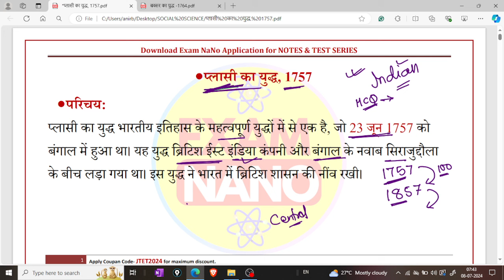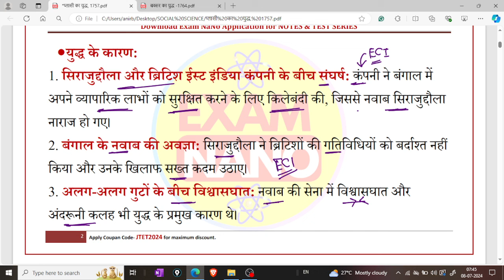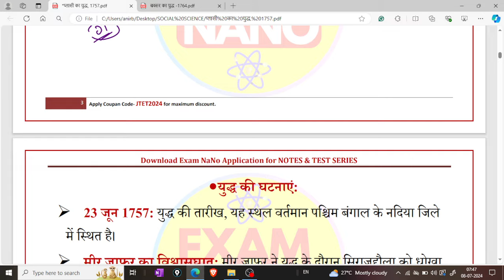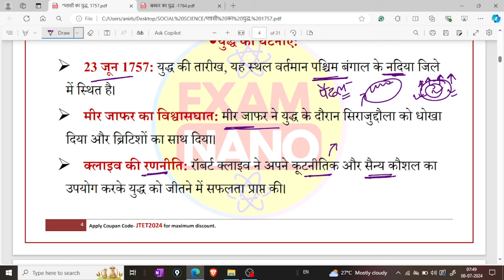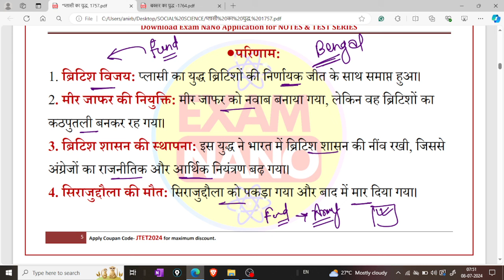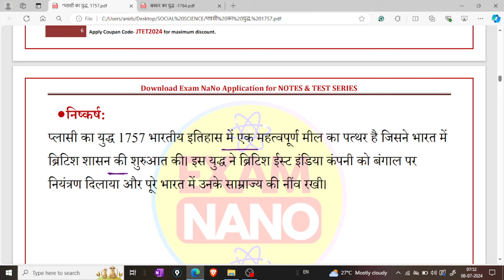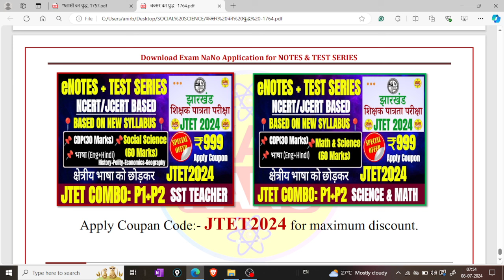झारखंड शिक्षक पात्रता परीक्षा -2024 | JTET 2024 PAPER-1 | JTET SOCIAL SCIENCE | JTET Syllabus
📌झारखंड शिक्षक पात्रता परीक्षा 2024 Paper-1 & Paper-2 Batch is Now Available on Exam NaNo Application .
📌झारखंड सहायक आचार्य JSSC PRT TGT Batch is Now Available on Exam NaNo Application .

Download Exam NaNo Application from Playstore 👍

Application Direct Download Link-

ALL JPSC UPDATE 2023:
Class-77 |  झारखंड शिक्षक भर्ती 2024 | JTET MAINS MATHS | JSSC PAPER 3 | JTET MATHS 2024 | JTET 2024
Class-85 |  झारखंड शिक्षक भर्ती 2024 | JSSC PAPER 3 TOP MCQ | JTET MAINS SOCIAL SCIENCE | JTET 2024
झारखंड शिक्षक पात्रता परीक्षा -2023 | JTET 2024 Paper-1 New Syllabus | JTET Syllabus|JTET 2024 |JTET